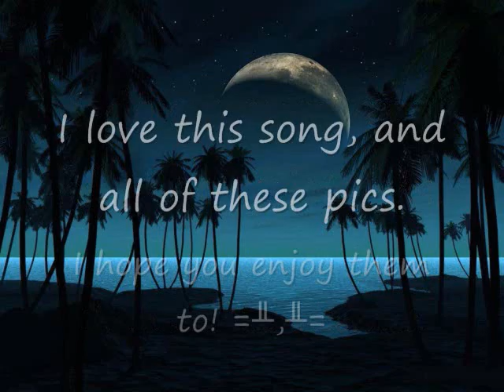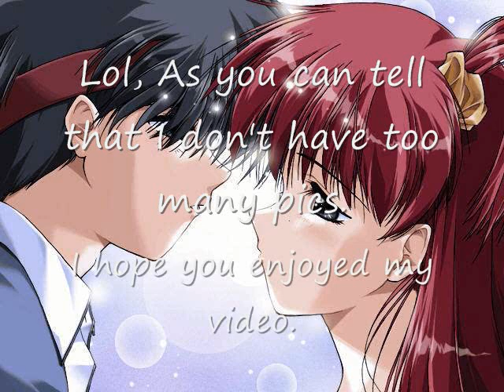Every Heart- Kristine Sa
This is the first vide I have ever made. The song is Every Heart, Sung by Kristine Sa. I got the pics from the internet. I hope you enjoy my video.